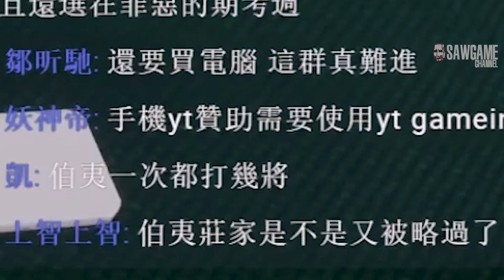[麻將精華] 浩哥亂莊新紀元 為何有人可以這麼亂小 #167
這亂小之力蒙蔽了桌上人的雙眼
讓人看不見真相的黑暗與絕望